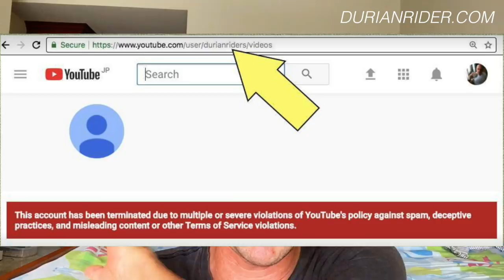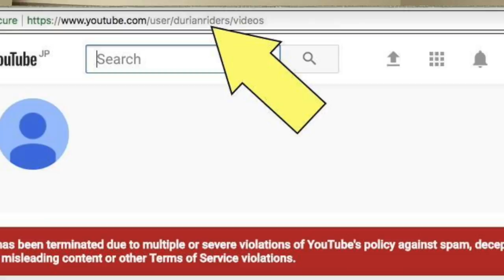Durianrider DELETED After 9 Years & 172 Million Views!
Durianriders main channel was TERMINATED after 9 years and over 3400 video uploads. Despite being parter verified and having a personal support contact a troll spent just a few $ and bought a bot and the longterm account was DELETED. I feel youtube needs to step up to make it HARDER for trolls to delete accounts they dont like. Do you?